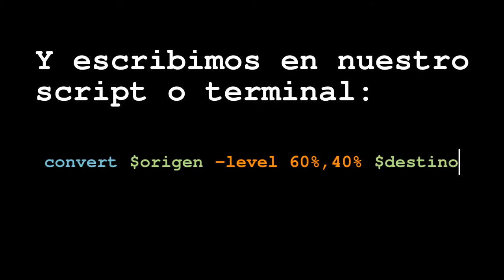Tutorial ImageMagick Alterar niveles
Con el parámetro -level de convert/mogrify podemos indicar una ligera inversión entre el blanco y el negro p.ej.: 60% y 40% para generar un efecto similar a la inversión pero un poco más moderado.